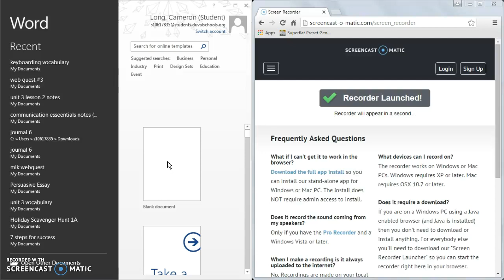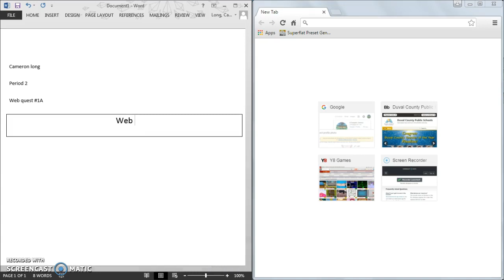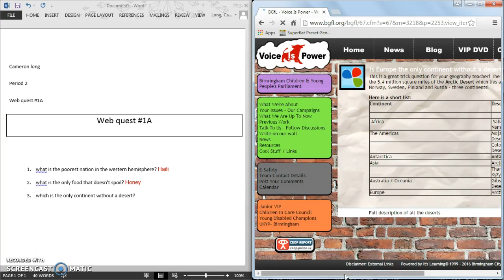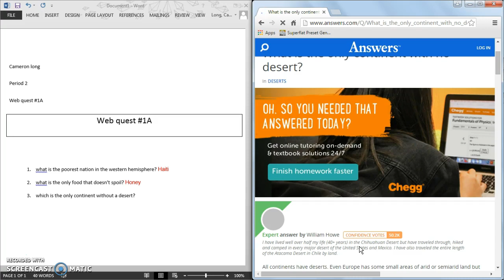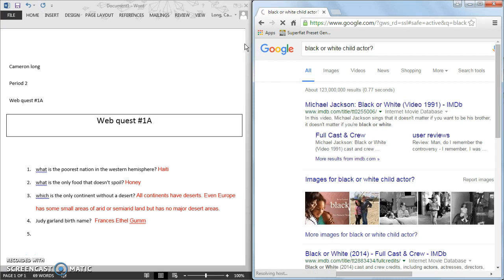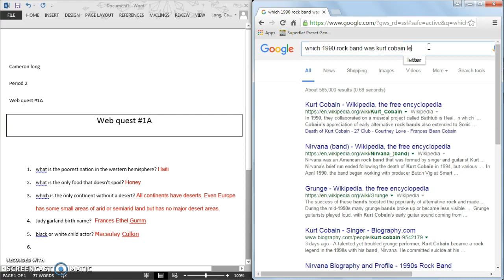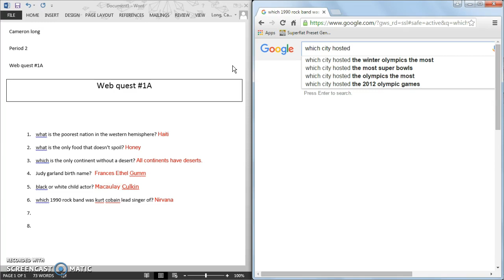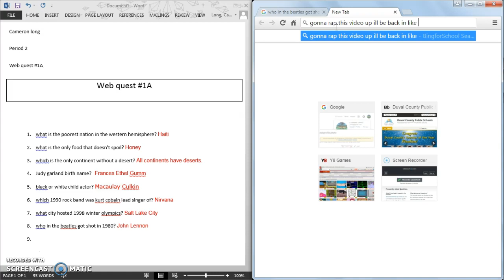web quest 1A part 1